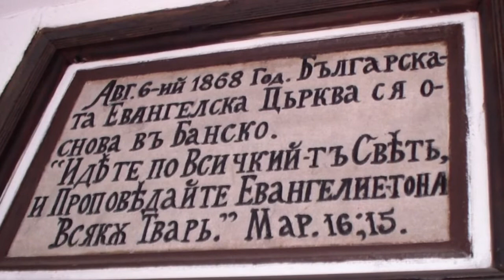отзив след семинара в Банско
Курс по БИ/Нов човек Банско 2017